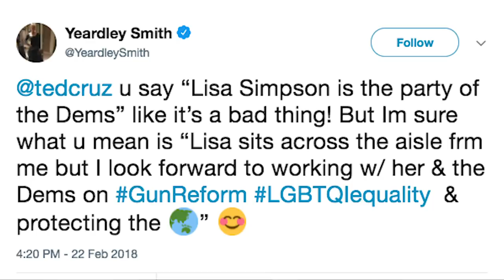Yeardley Smith tells us how she really feels about Ted Cruz's Lisa Simpson comments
Last month, Republican senator and Congressional punching bag Ted Cruz claimed that “the Democrats are the party of Lisa Simpson and Republicans are happily the party of Homer, Bart, Maggie and Marge.” While not necessarily false, the statement’s intentions, as if to insult Democrats who may aspire to be Lisa Simpson, rubbed people the wrong way. Among the numerous people who didn’t take Cruz’s comments kindly was Lisa Simpson herself, Yeardley Smith, who responded to Cruz on Twitter. We spoke with Smith after the SXSW premiere of her new film All Square, about Cruz’s comments, and how he’s missing point.